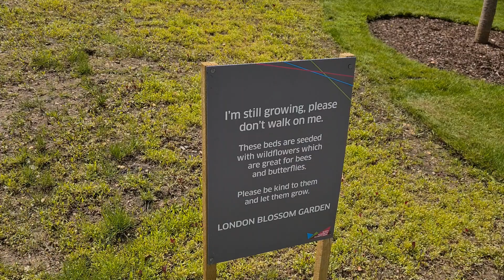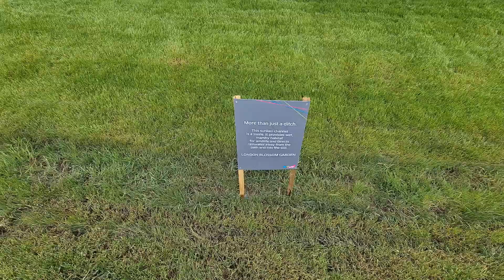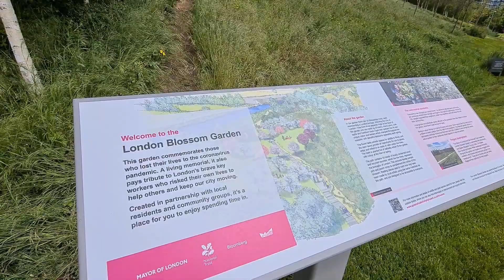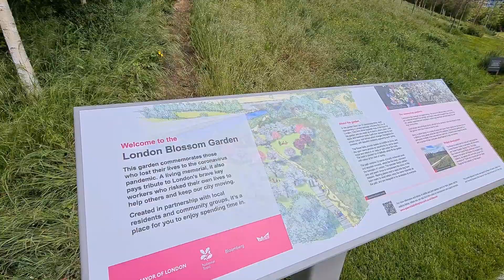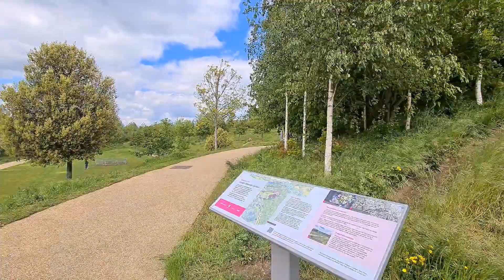Londra, în Parcul Olimpic.